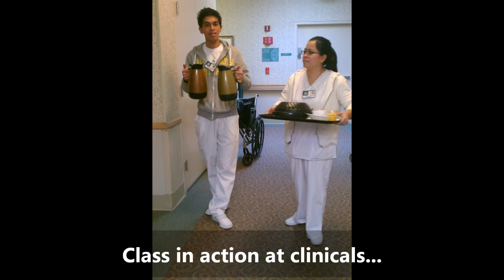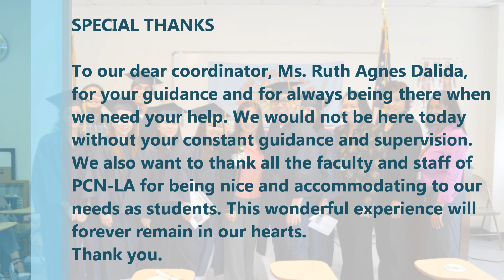PCN NA HHA 116 memory lane final HD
A video in memory of a short yet fun & wonderful learning experience of 8 amazing people coming from different walks of life.